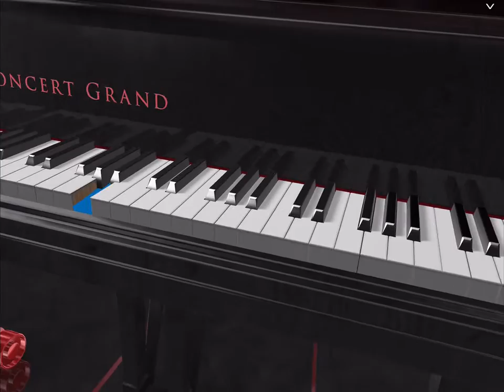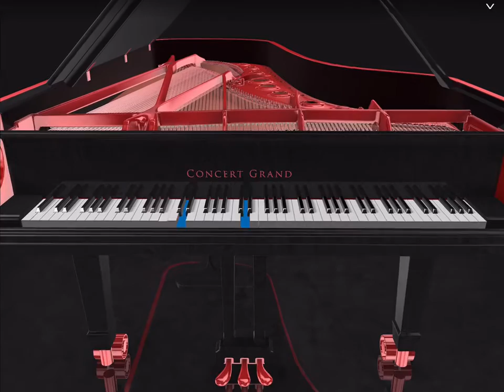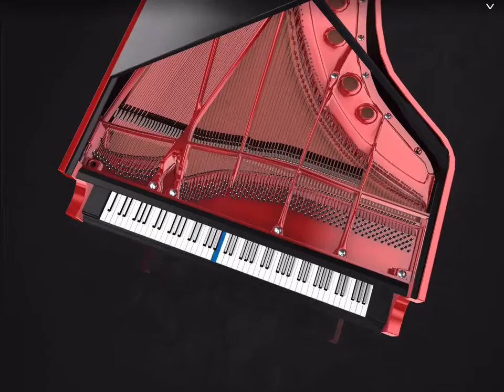Main Theme (from film "Blood for Dracula" (1974))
Solo Piano Performance